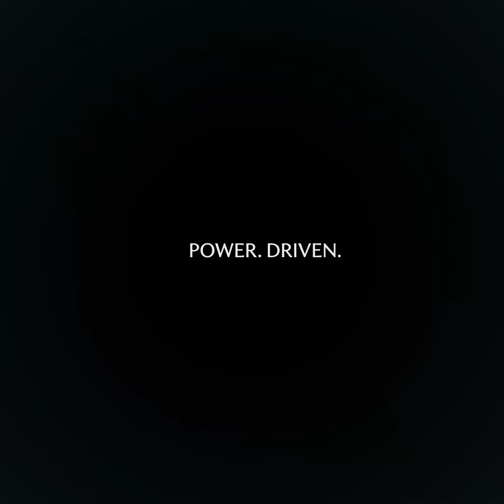The World's Fastest And Powerful Luxury SUV, Aston Martin DBX707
Aston Martin DBX707 is one beautifully crafted masterpiece and the most powerful and fastest SUV on earth. Feel the exhilarating power from the V8 twin turbo engine and sprinting from 0-100 in 3.3 seconds and delivering 707ps and 900Nm torque. This is no usual SUV but extraordinary SUV.